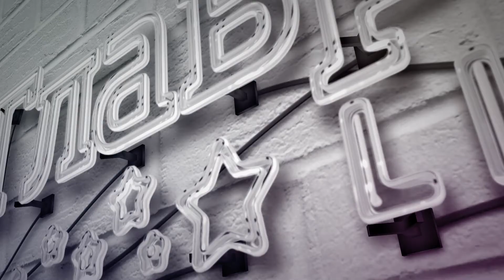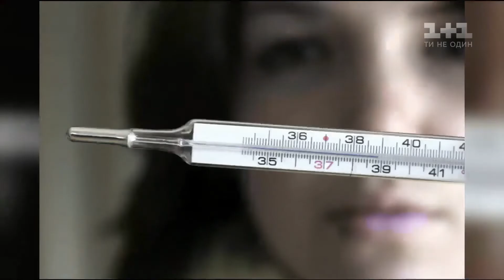Как бросить курить и не набрать вес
Появление лишних килограммов связанное с отказом от курения беспокоит многих. Некоторые из страха поправиться отказываются от идеи расстаться с сигаретами. О том, как бросить курить и не набрать вес на своём опыте узнала героиня сюжета